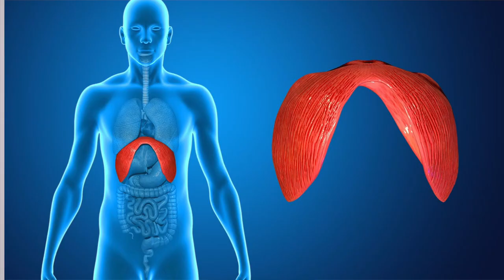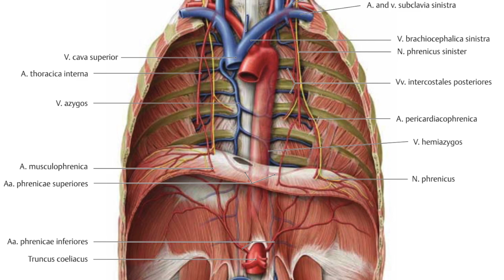diaframma e respirazione diaframmatica (impara come si fa)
00:20 cos'è il diaframma
              01:41 come funziona
              02:25 reflusso gastroesofageo
              02:32 quale respirazione giusta?
              05:02 se hai avuto un trauma
              05:24 il modo migliore

🧠 Vuoi parlare del tuo problema con il Dott. Italiano?